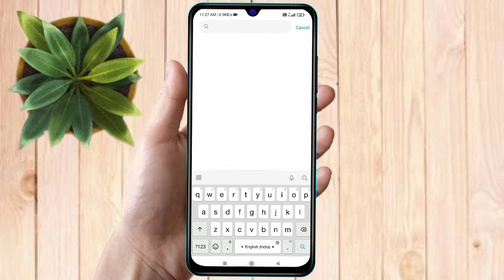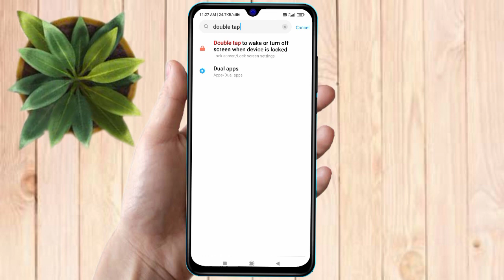poco double tap setting, poco double tap, poco double tap to unlock